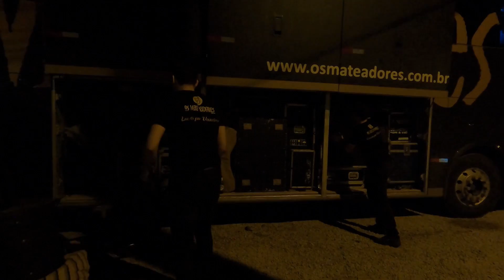#76 Vlog - Lida da vida